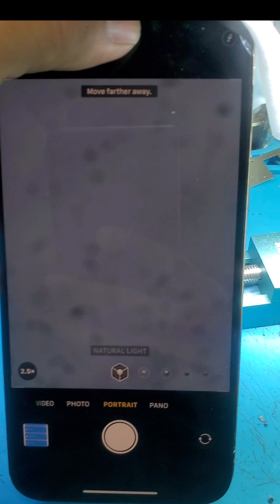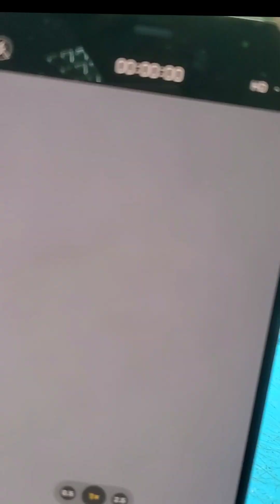How to change IPhone camera Lens/12pro max blue lens chane/with out cam change#iphon12pro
i phone 12 pro camera blue lens